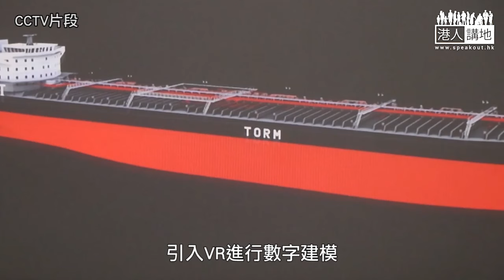【短片】【造船強國】南沙造船廠訂單排到2028年 數字化造船「一日多幹三天活」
//利用科技嚟改善造船程序，大大增加咗效率，訂單接到手軟！//